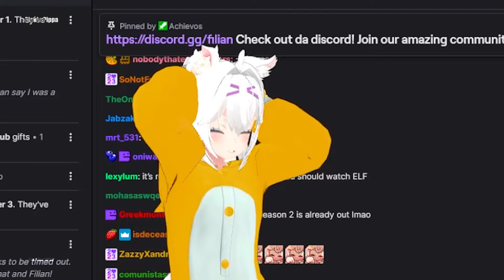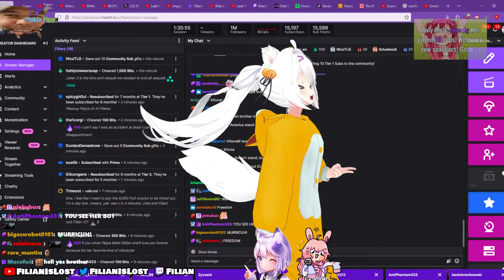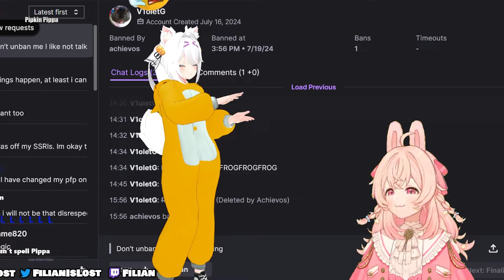Pippa loves the joker 2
Pippa...